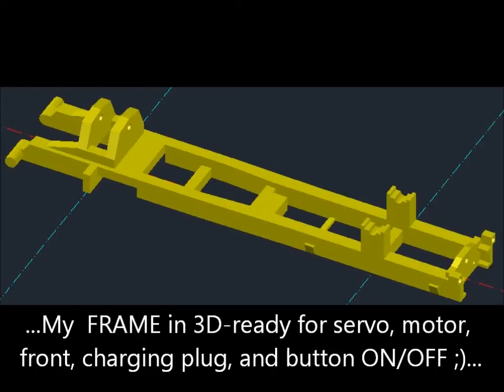small Man TGS RC Herpa